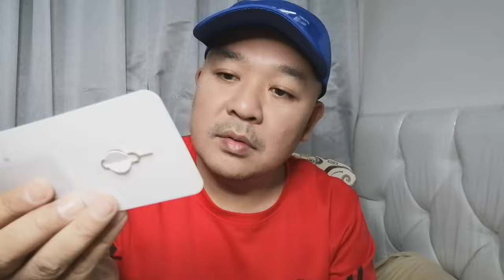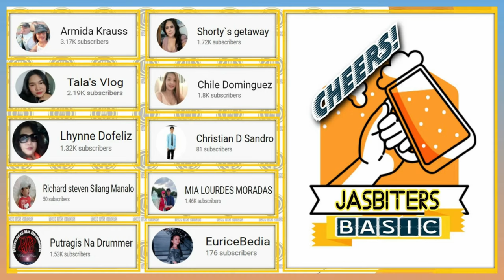Pasasalamat sa Ayuda | Nakakagulat na Regalo | Vlog 57